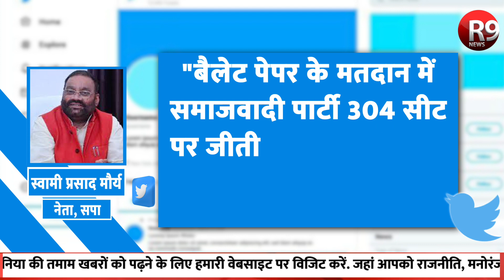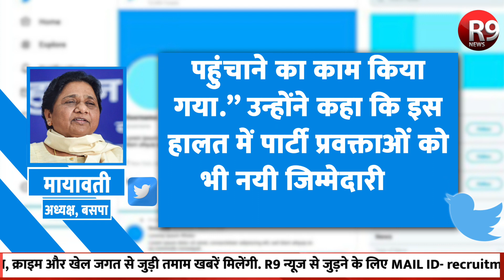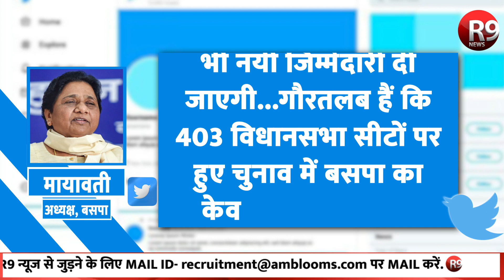हार के बाद क्यों खामोश है विपक्ष ? इस खामोशी के पीछे किस खेल की तैयारी कर रही है सपा ? | R9 News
हार के बाद विपक्ष पार्टियां अब नजर नहीं आ रही हैं, साथ ही अखिलेश यादव ने हार के बाद कोई बयान सामने नहीं आया हैं, अखिलेश यादव हार के बाद खामोश हो गयें हैं, तो क्या इस खामोशी की वजह सपा की कोई खास रणनीती या अखिलेश यादव अपनी हार को स्वीकार नहीं कर पा रहे हैं...